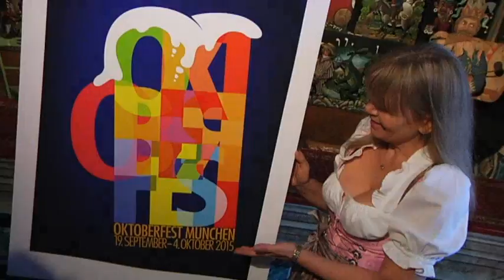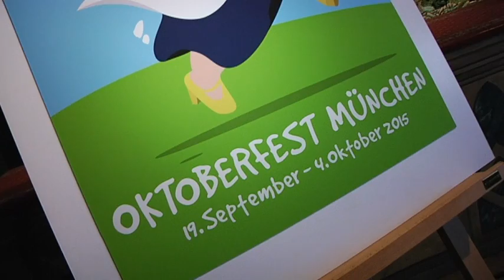Wiesn: Vorstellung des Plakats fürs Oktoberfest 2015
Schon jetzt ist das Oktoberfest wieder Thema in München! Denn aus 23 Plakatmotiv-Entwürfen hat die Stadt drei Favoriten ausgewählt und schließlich einen Sieger für die Wiesn 2015 gekürt.